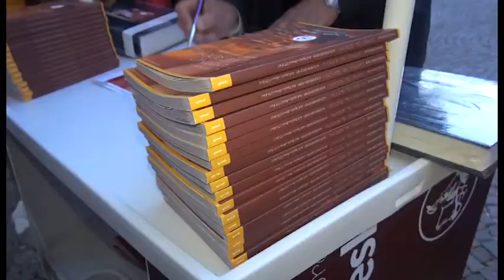Il Cammino del Perdono - Open Day Summer a Tagliacozzo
Il mese di giugno è caratterizzato da diversi appuntamenti per presentare il Cammino del Perdono da Roma all'Aquila. Si tratta dell'Open Day Summer che lo scorso sabato ha fatto tappa a Tagliacozzo.